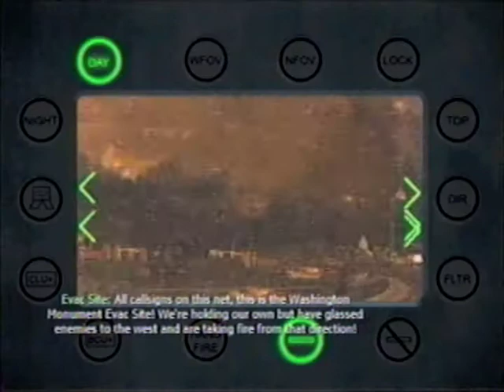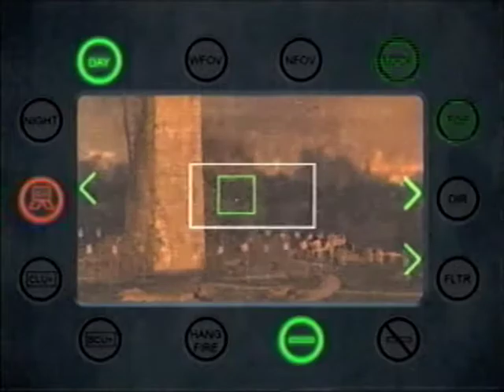Modern Warfare 2 - Of Their Own Accord on 'Veteran Mode' Walkthrough